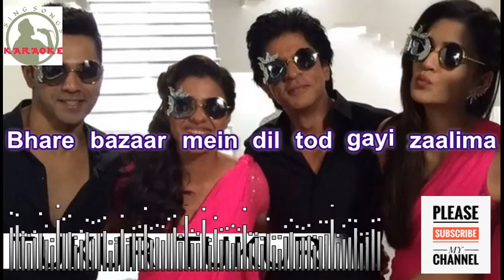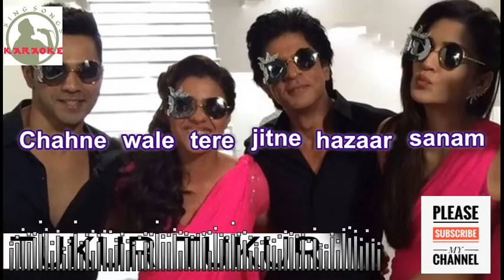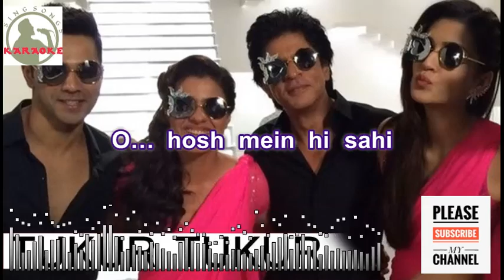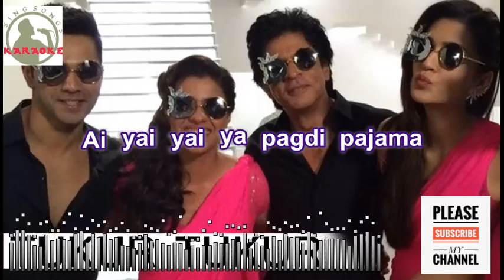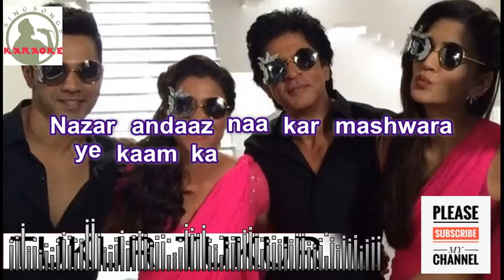Tukur Tukur Karaoke Song With Lyrics – Dilwale | Arijit Singh